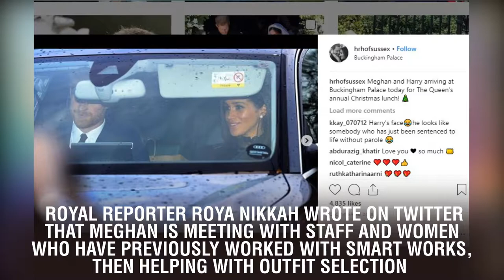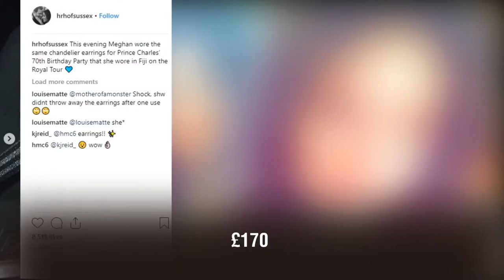Meghan Markle Makes a Surprise Royal Visit in an Oscar de la Renta Trench Coat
Katherine J. Igoe. In a previously unscheduled royal visit, Meghan Markle is visiting Smart Works this morning, and there's video! Smart Works is one of Meghan's first four royal patronages, announced earlier this morning by Kensington Palace. Royal reporter Roya Nikkah wrote on Twitter that Meghan is meeting with staff and women who have previously worked with Smart Works, then helping with outfit selection and interview prep. Meghan—getting actively involved on her royal visits, like always! Royal reporter Rebecca English got video of Meghan's arrival. According to English, Meghan is wearing a tan trench coat by Oscar de la Renta at over £2k, earrings by Kimai, and a black dress by maternity line Hatch at £170. Apparently the bag is "Vanity Box" by Victoria Beckham, on sale for £900 (prices reported here):   Look at those shoes, which were by Gianvito Rossi! I'm not sure I could pull them off today, much less super-pregnant. The whole look is the perfect work-appropriate look: Meghan looks ready to take on royal duties with her fashion-forward style.  There's also video from inside of Meghan chatting with some of the women who have benefitted from the charity, courtesy of royal reporter Omid Scoobie:   We also got a better look at her dress as Meghan worked as a stylist and did interview coaching:       English also showed the prep photos as Smart Works staffers busily readied for the princess's arrival. Meghan has visited the charity several times, so this will likely be an extension of her training and work with the organization.    Marie Claire .